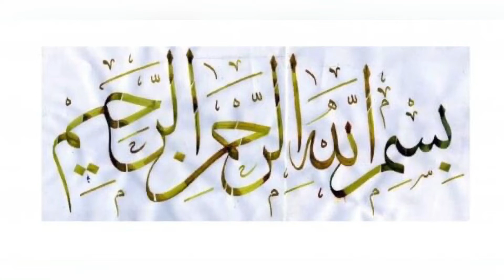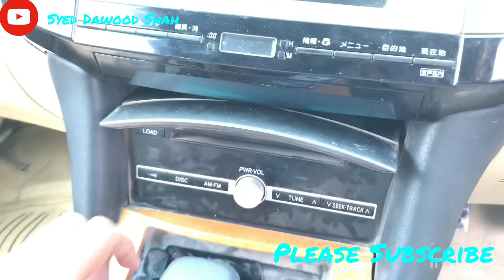Toyota Mark X 300g Premium for sale ||2006 ||low price ||walk around ||Syed Dawood Shah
Toyata Mark X 300g premium
2006
Full option
Leather seats
Electric adjustable seats
AFS seats
Cruise control system
Brown interior
Genuine alloy wheels

Price 650000
Location Ajab motors barikot swat